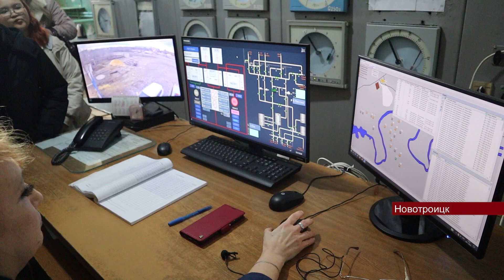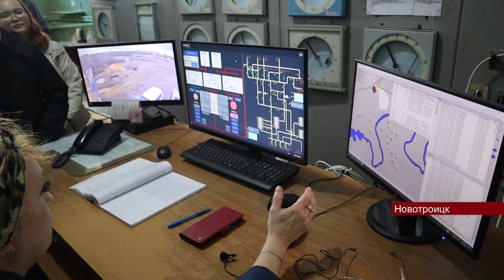13112023 В школах Новотроицка внедрён проект «Билет в будущее»